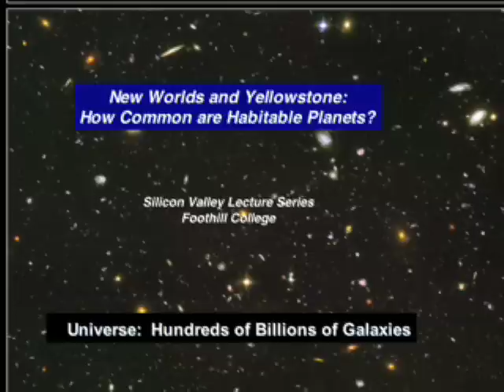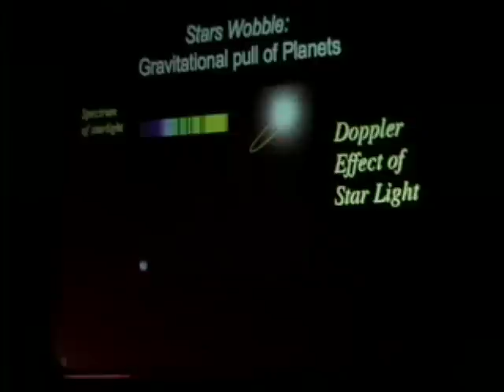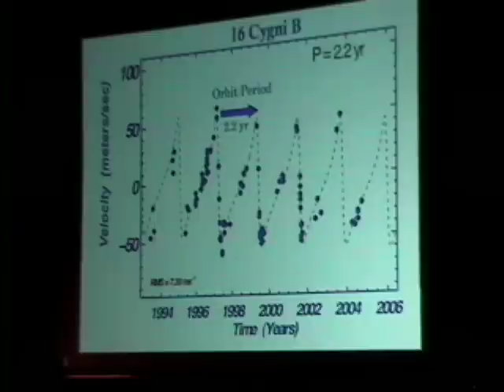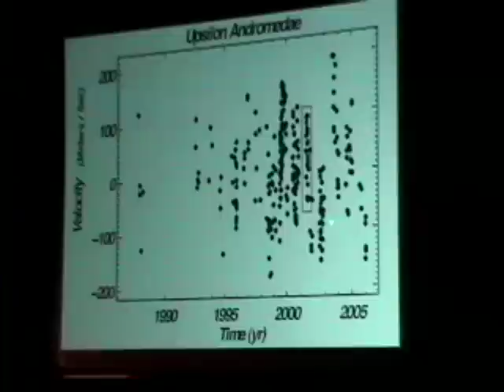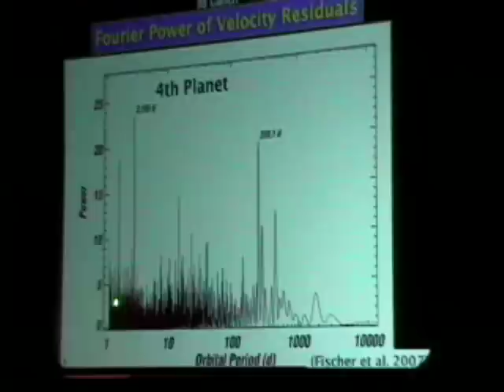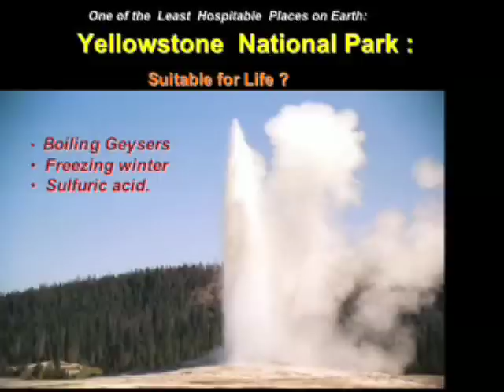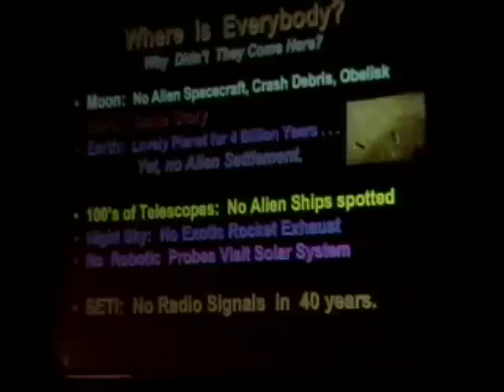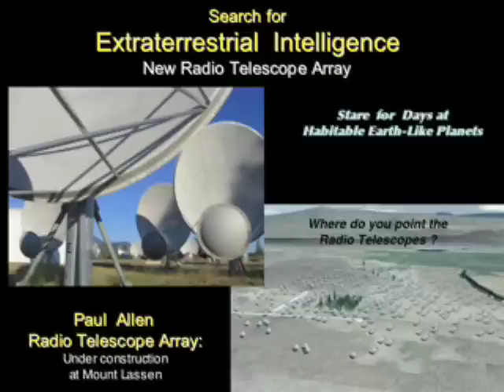New Worlds and Yellowstone: How Common Are Habitable Planets?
Dr. Geoff Marcy (University of California, Berkeley)
Astronomers have discovered hundreds of planets orbiting other stars.  In this talk, the scientist who discovered more planets than anyone else in the history of the world discusses what kinds of planets we have found so far, and what a new generation of telescopes might find in the future. Could discoveries of planets that resemble the Earth spark a new era when we could someday begin communication with alien life? Dr. Marcy and his co-workers pioneered a key technique for finding planets around other stars.